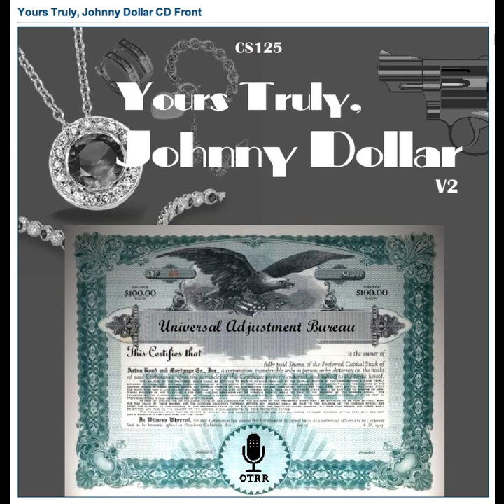Yours Truly, Johnny Dollar - 510505 094 The Virginia Towne Matter